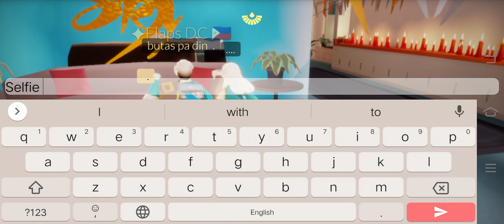Sky Diary : 07/14 2nd time Bonding to office again with Flaps (Sky's anniversary)(3)